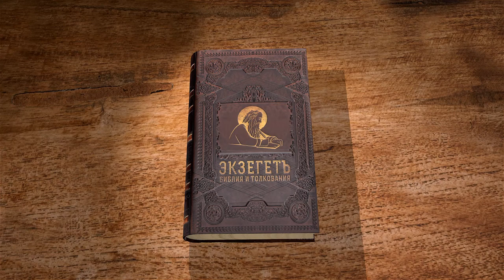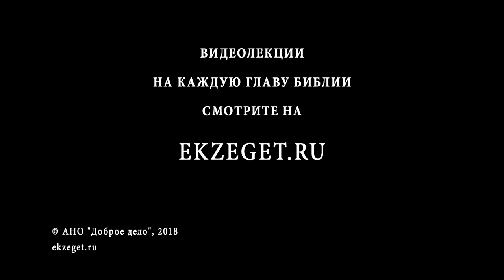Книга пророка Иезекииля. Глава 39. Андрей Десницкий. Ветхий Завет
Разбирает главы пророка Иезекииля библеист Андрей Десницкий, на основе собственного перевода с древнееврейского. 39 глава - пророчество против Гога и Магога.